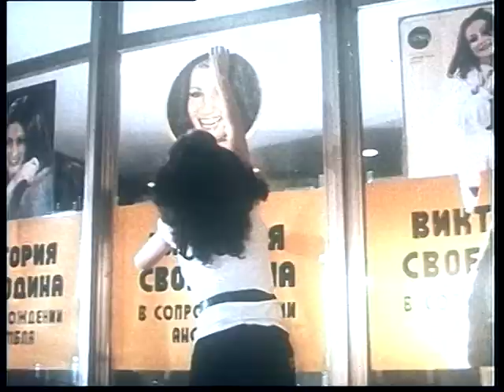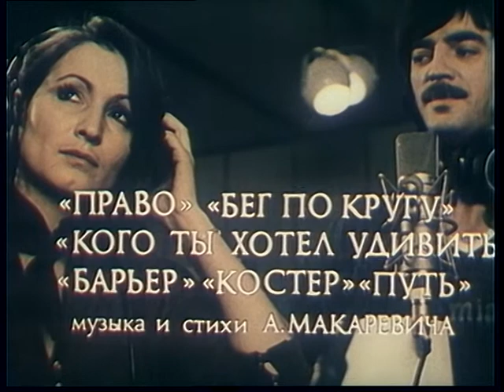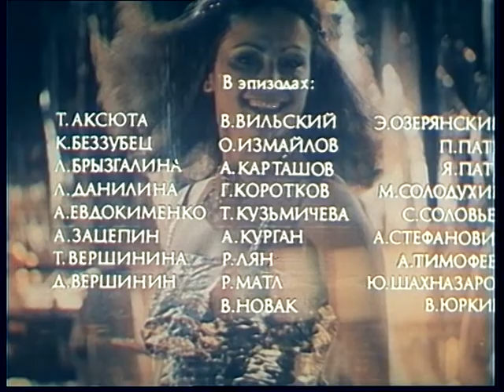Художественный фильм "Душа" .(1982 г.)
Художественный фильм "Душа" .1982 год.В главной роли София Ротару.

"ДУША" - художественный фильм, снятый в 1981 году режиссёром Александром Стефановичем. Главную роль в фильме исполнила певица София Ротару.
В фильме звучат песни «Машины времени»: «Право», «Бег по кругу», «Костер», «Путь», «За тех, кто в море».